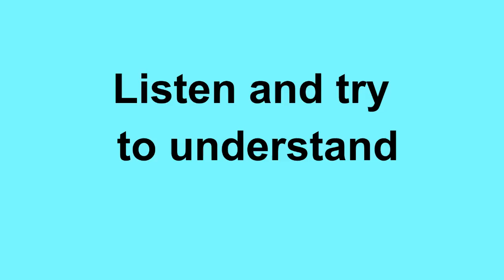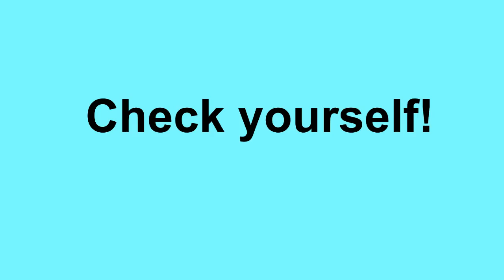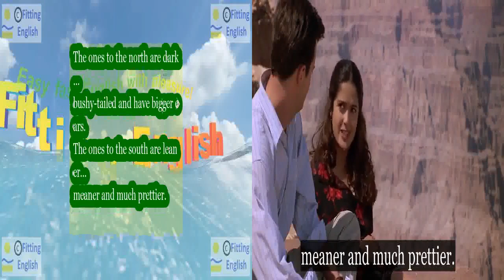Lesson208 Study English through film FOOLS RUSH IN on 7chnl Fitting English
SUBTITLES and NEW WORDS of FOOLS RUSH IN:
The ones to the north are dark...
bushy-tailed and have bigger ears.
The ones to the south are leaner...
meaner and much prettier.
bushy lean mean
HOW TO TRANSLATE this SUBTITLES with NEW WORDS:
LINKS of momentary text translation:
ES reference